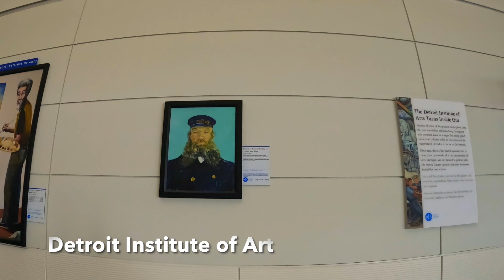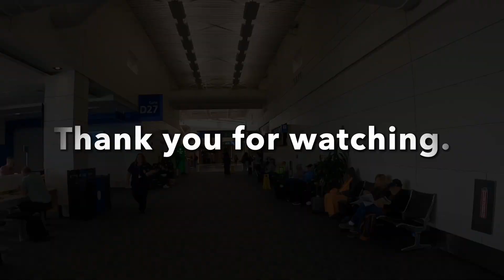J Walking @ DTW Airport | Jazzy Stroll | Detroit, Michigan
Detroit Metro Airport (DTW), officially known as Detroit Metropolitan Wayne County Airport or Metro Airport, is the busiest airport in Michigan State.

DTW Airport is located 18 miles southwest of downtown Detroit, in Romulus, Michigan. Top busiest routes from Detroit Metro Airport are Atlanta, Orlando, Amsterdam, Las Vegas, New York, Chicago, Denver, Los Angeles, Dallas/Fort Worth and Boston. Detroit Airport is a hub for Delta Air Lines and is a focus city for Spirit Airlines.

The Detroit Institute of Arts has one of the largest collections in the nation with more than 60,000 pieces of art. There are dozens of other museums boasting everything from contemporary art to African-American history. Much of the best art in the city is actually free and/or open to the public at least one day a week. Check out The Belt or Eastern Market to see some of the most unique murals in The D.